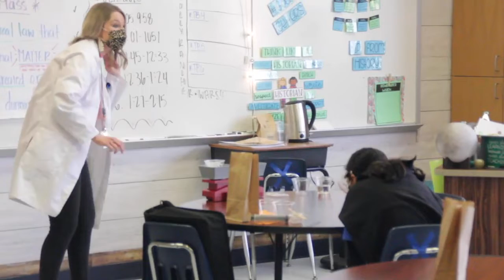Stars of Education 2021 - Teacher of the Year Finalist - McKenzie Hodge